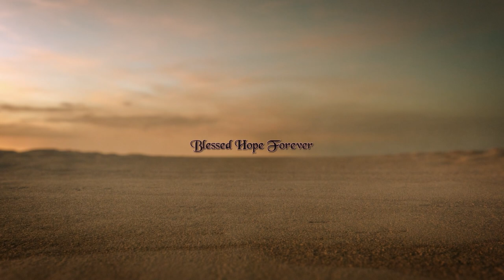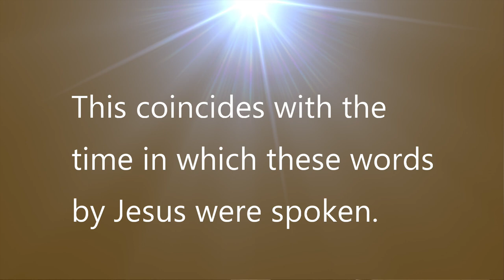How Truth Becomes Diluted